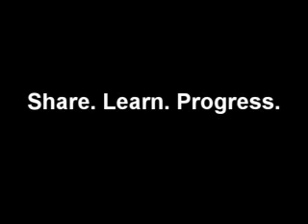#20 = Color Theory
What do you think about color theory?